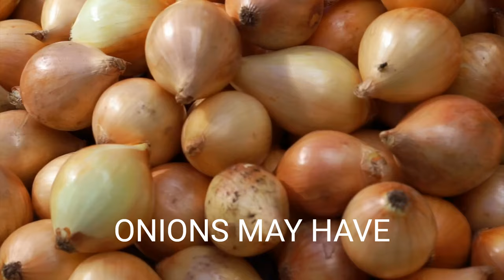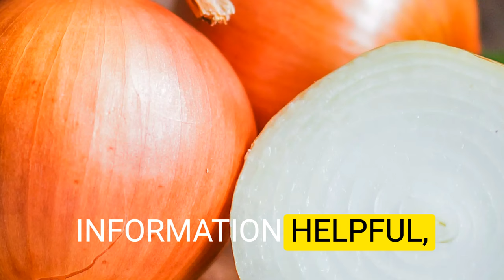❤️ Love your heart by adding raw onions to your meals! ! Healthy lifestyle.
In this video, we're going to talk about how the antioxidants in onions can help lower the risk of heart disease and improve cholesterol levels. Learn more about how onions can benefit your heart health,

Discover the remarkable impact onions have on your body when included in your diet. Onions, often overlooked as a simple kitchen staple, offer a plethora of health benefits that can positively influence various aspects of your well-being. From providing essential nutrients to supporting heart health, digestion, and immune function, onions play a significant role in promoting overall vitality and longevity. Explore how consuming onions can enhance antioxidant protection, regulate blood sugar levels, reduce inflammation, and bolster your body's natural defenses. Uncover the transformative effects of incorporating onions into your meals and experience a healthier, more vibrant lifestyle